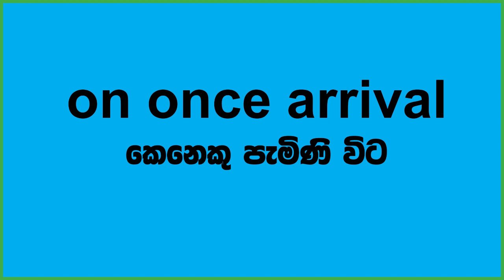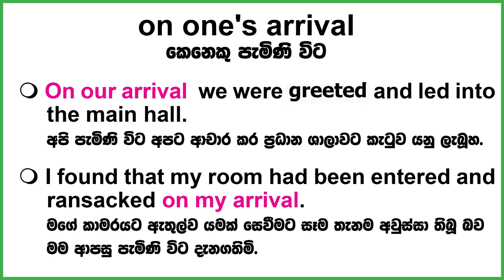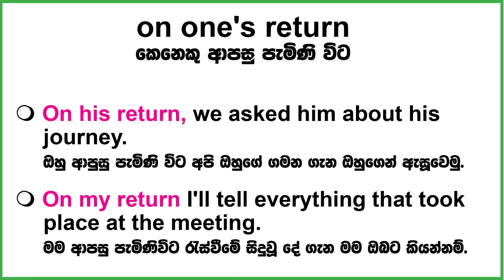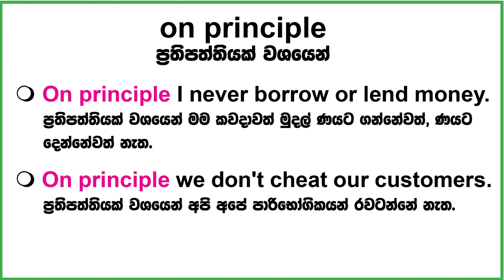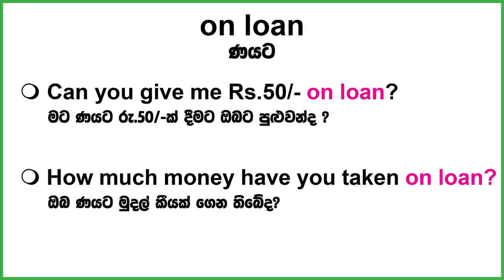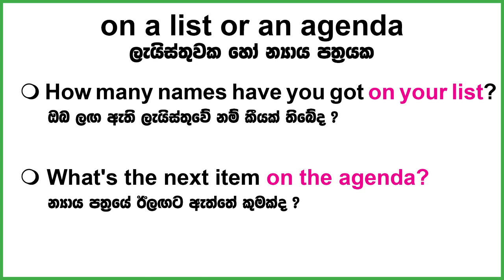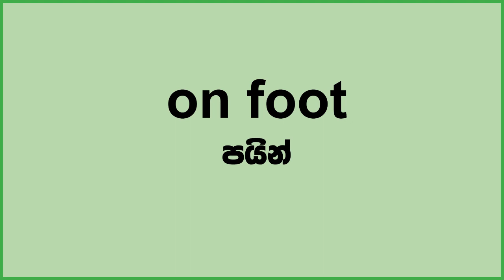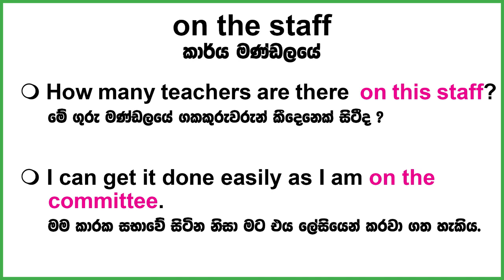Prepositions - on (Special Uses of On) | 3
This video will help you learn special uses of the preposition "ON"
"ON" යන නිපාත පදයේ විශේෂ භාවිතයන් මෙම වීඩියෝවෙන් ඔබට ඉගනෙගත හැකිය.